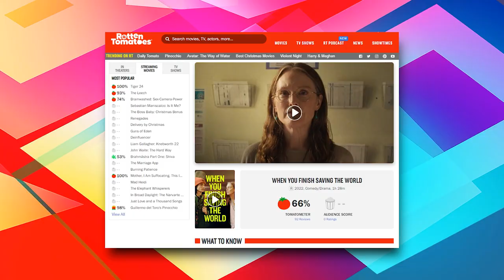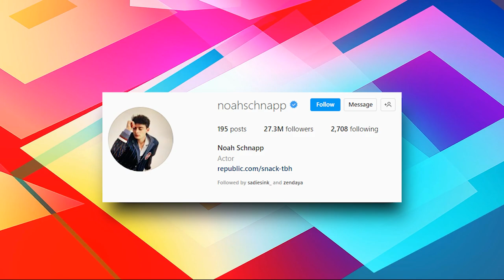Finn Wolfhard's NEW Upcoming Film REVEALED..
Welcome back to Showified. Stranger Things star Finn Wolfhard is set to star in a new horror movie. According to Deadline, the actor will feature in horror comedy Hell of a Summer, alongside Wynonna Earp's Billy Bryk. Plot details are being kept under wraps, but the film is based on an original script by Wolfhard and Bryk – who are also co-directing together. The two will star in the film alongside Fred Hechinger (The White Lotus).

Despite being one of the most famous former child stars on the planet, Noah Schnapp has always managed to expertly maintain some level of normalcy in his life. Now 18, the actor was just 11 years old when he was catapulted to fame after landing the role of Will Byers in the Netflix series Stranger Things. Over the years, his star power and public profile have steadily grown, and he now has an impressive 31 million followers on TikTok and 27 million on Instagram.